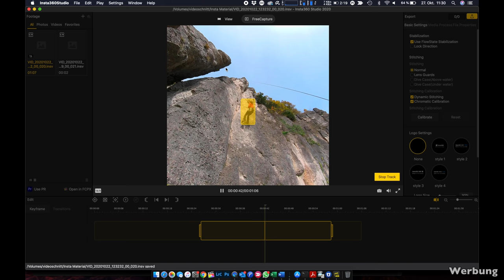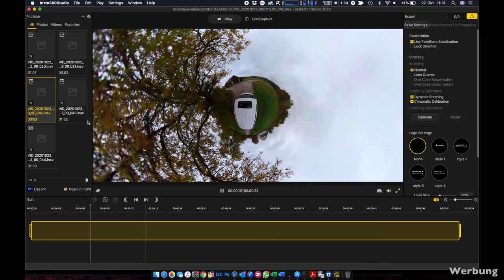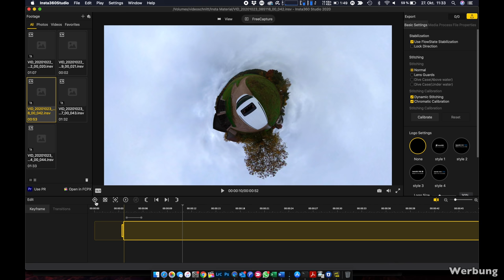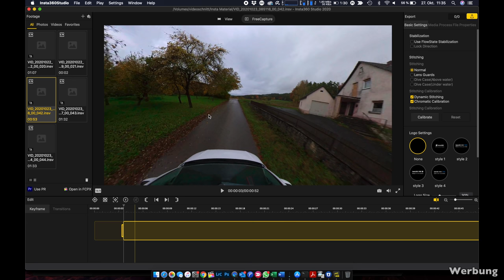Insta360 One X2 Testbericht von Stephan Wiesner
Mit der One X2 stellt Insta360 eine neue 360 Grad Kamera vor. Im Test haben wir damit Film und Foto Aufnahmen gemacht. Das Review zeigt die Kamera in der Luft, beim Klettern und im Auto. Die Insta360 One X2 erlaubt einfachstes Erstellen von Filmen und Videos.